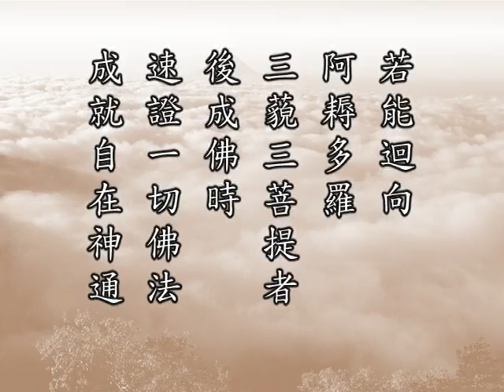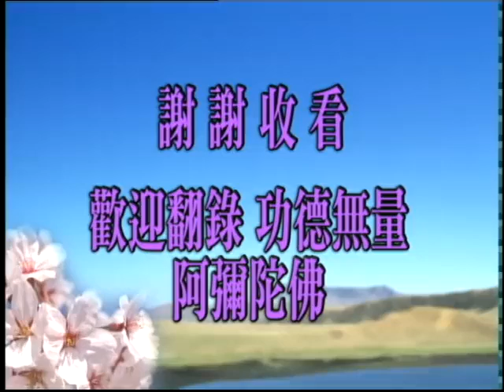佛說十善業道經-第77集【十善反面就是十惡，離十惡就是十善。善惡體是一個，只是迷悟不同而已。】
佛說十善業道經　　（第七十七集）　　2000/9/27　　新加坡淨宗學會　　檔名：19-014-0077

　　諸位同學，大家好！請看《十善業道經》第十一面倒數第二行，從當中看起：

　　【若能迴向阿耨多羅三藐三菩提者。後成佛時。速證一切佛法。成就自在神通。】

　　這是說離邪見，不但是成就十種殊勝的功德法，如果能夠迴向無上菩提，這一段經文，我們在上來總共十個小段裡面，每一段都是以這個為結語，這個地方可以說是總結。什麼叫做『阿耨多羅三藐三菩提』？這一句話是梵語，古時候翻經，在體例裡面有五種不翻，這一句是可以翻的，在五不翻裡面屬於「尊重不翻」；也就是學佛終極的目標是什麼？我們最後希求達到的、得到的是些什麼？就是這一句。這一句的意思，翻譯成華文是「無上正等正覺」；「阿」翻作「無」，「耨多羅」翻作「上」，印度稱「三」，中國「正」的意思，「藐」是「等」，「菩提」是「覺」。為了尊重，保持音譯。在這一句中，它有三個層次，就是「正覺」、「正等正覺」、「無上正等正覺」，這是學佛人所希求的。

　　如果得到正覺了，在佛法裡面就稱之為證阿羅漢果，小乘阿羅漢、辟支佛都是得到正覺。佛跟我們說，世間人天也有很聰明的人，他對於宇宙人生有相當的覺悟，但是不稱「正」，這個「正」字招牌很難取得。佛家講「正」的標準是什麼？必須是我執破了才叫做正。要用《金剛經》的話來講，大家這個概念就很清楚，「無我相」才稱之為正覺。世間天人很聰明，我們知道現在許多科學家、哲學家、宗教家，他還有「我」，還有我執、還有法執，這個雖然稱「覺」，不能稱為「正覺」；一定要到「無我相、無人相、無眾生相、無壽者相」，才叫「正覺」。

　　四相雖然破了，並沒有徹底破盡，這個四相是有差等的。譬如說我相百分之百的破了、沒有了，人相、眾生相、壽者相還有，還沒有破盡。為什麼？我相是屬於我執，就是執著，執著沒有了；人相、眾生相、壽者相是屬於分別，是屬於妄想，所以這個沒有斷盡。因此，佛家覺悟分三個階段。分別斷盡了，妄想還沒有盡，這個階層叫做「正等正覺」。「等」，等於佛，諸位要曉得，「等於佛」他不是佛，只是等於而已。必須分別、妄想都斷了，這個時候才叫做「無上正等正覺」。所以無上正等正覺只有一位，圓教裡面圓滿的佛果，等覺菩薩以下都屬於正等正覺。但是諸位要知道，正等正覺最低的位次是圓教初住菩薩。由此可知，四聖法界裡面，總而言之都是屬於正覺，雖然他們的層次也有高下不同，阿羅漢、辟支佛、菩薩、佛。這個「佛」就是天台家所講的藏教佛、通教佛，都是屬於正覺，不能稱為正等正覺。在天台大師「六即佛」判教的，他們是「相似即佛」，就是四聖法界是相似即佛。

　　離開了十法界，到一真法界；一真法界就破一品無明，證一分法身，這個時候是分證即佛，才稱之為正等正覺。所以諸位必須要有很清楚的概念，正等正覺是稱法身菩薩，沒有證得法身的不在這裡面，這是天台家講的分證即佛，他是真的，他不是假的。我們學佛目標在此地，不是求別的，是求對於宇宙人生究竟徹底圓滿的覺悟，那就叫做「無上正等正覺」。怎麼求得？你看看此地，斷一切惡，修一切善，佛將一切善惡歸納為十條，十善反面就是十惡，離十惡就是十善。由此可知，善惡體是一個，是一個體性，只是迷悟不同而已。

　　六道裡面，迷的人多，覺悟的人少。尤其是現代的社會，不但迷的人多，而且迷得非常嚴重，對於聖教、對於善言不能接納，這在佛法裡面說，業障習氣太重了，雖然天天在修學，都沒有辦法入境界；這個境界，我們通常講佛門，沒有辦法入佛門。我們今天都在佛門之外，沒有進去。什麼人進去？小乘初果、大乘圓教初信位的菩薩。這就好像念書一樣，十信是小學，初信位是一年級，你已經上了一年級了。一年級的條件是什麼？三界八十八品見惑斷盡了，這個時候證得小乘初果位；如果是圓教菩薩，這是十信裡面初信位的菩薩。初信位菩薩跟小乘初果斷煩惱的功夫相同，但是智慧不一樣。小乘初果須陀洹要跟圓初住、初信位的菩薩比，智慧就差很大很大。

　　《華嚴》是圓教，人家顯示的智慧是圓滿的，圓融無礙。初信位的菩薩都如是，何況高位的菩薩？所以，初住菩薩就明心見性了。這是什麼原因？佛在《楞嚴》會上所說的，煩惱障與所知障這兩種障，一切眾生並不相同。圓教初信位的菩薩這兩種障都薄，所以他能證得大乘初信。小乘須陀洹煩惱障輕、所知障重，所以他能夠斷八十八品見惑；因為所知障重，他智慧不開，佛說的大乘經教，他不能夠理解，原因在此地。我們在《楞嚴》會上看到，非常明顯，阿難尊者他所證的是小乘初果，他的智慧很高，佛說《楞嚴經》，說到第三卷他就出來讚佛了，他懂了。富樓那尊者是四果阿羅漢，富樓那尊者聽不懂，所以起來向佛請教：「他初果，他怎麼懂得？我是四果羅漢，我怎麼沒有懂？」佛才跟他說明，阿難是煩惱障重，所以只證得初果，所知障輕，所以大乘經法他能夠明瞭，他能夠接受。而富樓那尊者跟阿難恰恰相反，他是煩惱障輕，所以證得四果羅漢，三界八十一品思惑他也斷了，但大乘經教他聽不懂，所知障重。

　　在大乘教學裡面，古來的這些祖師大德常常教人看破、放下。我們能放下，放下煩惱障；看破，是破所知障。這兩種功夫不間斷的互相去用，看破幫助放下，放下幫助看破，一定要真幹。而且在我們這個境界裡面，一定要先從放下下手，放下一切妄想分別執著。佛教我們，「一切眾生本來成佛」，《華嚴》、《圓覺》佛是這麼說的；《無量壽經》說的「一切皆成佛」；大乘經上我們常常看到：「凡有佛性，皆當作佛。」我們要用什麼樣的心態處事待人接物？一定要像善財童子那個修學態度。善財童子心目當中，凡夫只有我自己一個，我一個人是凡夫，除我一個人之外，都是諸佛如來；順境、逆境，善人、惡人，全是諸佛如來化身來度我的。所以他在菩提道上一帆風順，沒有障礙。

　　我們今天修行，障礙有多少！障礙從哪裡來的？從我們不善心所變現出來的。大家念《十善業道經》就應該懂，前面講的「一切法從心想生」，我們的心不善；看這個人，看得順眼起貪愛，看不順眼起瞋恚，這是不善的心。我們的心不真誠、不清淨、不平等，所以造成菩提道上無量無邊的障礙。這個障礙怎麼突破？善財給我們做了最好的榜樣。他真的是一帆風順，遇到文殊菩薩，在文殊會下成就了根本智，然後老師教他出去參學，參訪五十三位善知識，他成了究竟圓滿的佛果。他每參訪一位善知識，他的境界提升一層。吉祥雲比丘代表圓教初住菩薩，發心住，他參訪初住菩薩，他自己就到初住；參訪海雲菩薩，他就升到二住；參訪妙住比丘，他就升到三住，境界一直往上提升，沒有一點挫折。什麼原因？做學生的態度好。這個事情，印光法師在《文鈔》說得很多，「一分誠敬，得一分利益；兩分誠敬，得兩分利益。」善財童子是具足圓滿的誠敬，所以他得圓滿利益。祖師講得多麼簡單！

　　再跟諸位說，做起來也就這麼簡單，你不肯做就沒有法子。為什麼不肯做？我們自己無始劫以來煩惱習氣太重。煩惱裡面最大的煩惱，對修行人來說，是貢高我慢；總覺得我比別人高一等，別人都不如我，我慢高山，把自己菩提道上造成障礙。自私自利，名聞利養，貪瞋痴慢，這才造成許許多多的障礙。你能把這個東西排除，決定沒有自私自利，決定不沾名聞利養，真正的離開貪瞋痴慢，我們就跟善財童子一樣，對人對事對物真誠恭敬，普賢行落實了。「禮敬諸佛」，哪是諸佛？一切眾生是諸佛，一切人、一切事、一切物都是諸佛，至誠恭敬，沒有一絲毫怠慢的態度；「稱讚如來」，「廣修供養」，「懺悔業障」，菩提道上哪裡會有障礙？所以《華嚴經》好，末後善財跟五十三位，那是佛陀，那是善知識，是諸佛如來示現的；示現的不管是順境、逆境，善人、惡人，沒有一個不是善知識。

　　世尊在一代時教裡面，通途法門的修學，一生成佛的只有兩部經：《華嚴》善財表演給我們看，一生成就；《法華經》裡面龍女八歲成佛。這是做出來給我們看，告訴我們，這個世間的人一生成佛是可能的，不是不可能；你只要懂得這個道理，懂得這個方法，真正受持讀誦，為人演說，你就能成就。所以過去有人問我講經的方法，我寫了一篇內典研究的綱領，在你們《內典講座之研究》這個小冊子附在後面，你們能看到的。我的答覆特別強調，學教成就百分之九十，在你修學的態度，方法充其量不過百分之十而已。所以方法不難，一個星期可以把你教會，你修學的態度是決定你自己的成敗。

　　我們親近善知識不是一個人，同學很多，為什麼許許多多同學當中，能成就的只有兩、三個人？老師同樣教學，不分彼此，一樣上課，為什麼有的能成就，有的不能成就？決定在修學的態度；就是印祖所講：「一分恭敬得一分利益，十分恭敬得十分利益。」我們過去親近章嘉大師、親近李炳南老居士，乃至於親近一個在家的方東美先生，我們有十分的誠敬，我們能得到一點東西；沒有這樣的恭敬心，你所得到的是皮毛。由此可知，能不能成就是不是老師的指導？不是。釋迦牟尼佛度化眾生，自己不居功。為什麼？他成佛是他自己成佛的，不是佛有能力幫他成佛。佛有能力幫他成佛，我們何必要修行？佛不幫助我們成佛，他就不慈悲了。這是佛都辦不到的，完全在你自己誠心誠意修學。所以在四種緣裡面，佛法從緣生，我們自己具足的，親因緣、所緣緣、無間緣，佛對我們的只是增上緣而已。增上緣再好，我們前面三個緣要不具足，不能成就，這個道理我們要懂得。

　　此地『迴向』，把自己修學的功德與一切眾生分享；自己不要了，與一切眾生分享。自己還要有一點「我與一切眾生共享」，「我」還沒有捨掉，還有我執在裡頭，「我與一切眾生共享」。我們要把功德跟一切眾生分享，裡面沒有「我」，你才能夠走上菩提道。

　　『後成佛時，速證一切佛法』，你要懂得什麼叫佛法，「法」就是一切法；對於一切法無所不知、無所不能，就叫做「佛」。佛是覺悟的意思，對於一切法都覺而不迷。『成就自在神通』，這是德用。你對於世出世間一切法，都能夠覺而不迷、正而不邪、淨而不染，你就得大自在。神通不是自受用，神通是他受用。自受用是「自在」，他受用是「神通」，你有能力教化一切眾生。這是一個大段落。明天這一段，佛在此地很慈悲，舉一個例子，修行十善，把十善落實到六波羅蜜，六波羅蜜才圓滿。好，今天我們就講到此地。